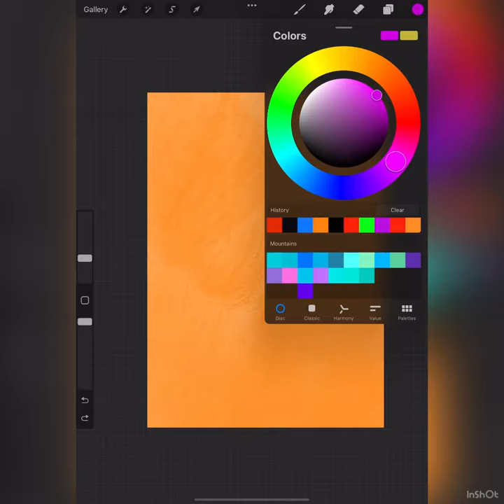Digital art painting cloud using procreate app and no special brush needed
I painted a quick cloud with procreate app and it’s original brushes. No special brushes needed.

Musician: @iksonmusic